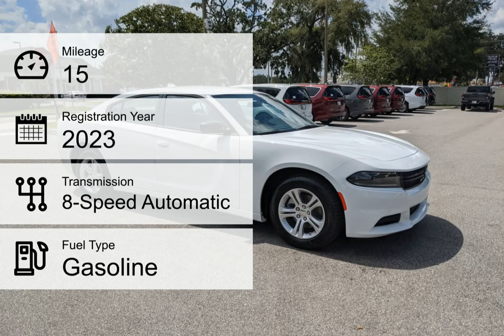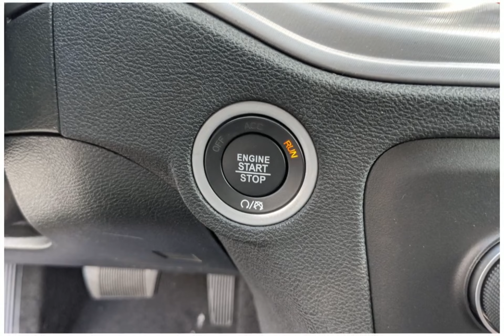2023 Dodge Charger